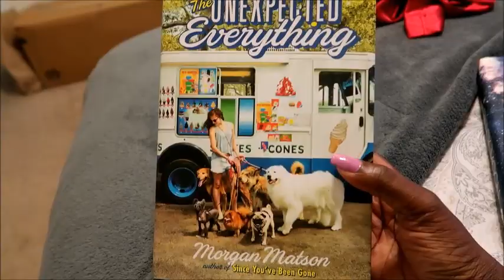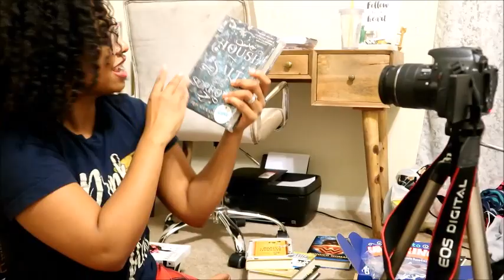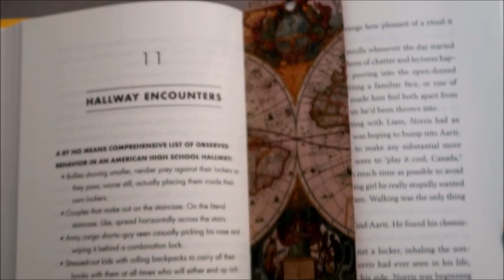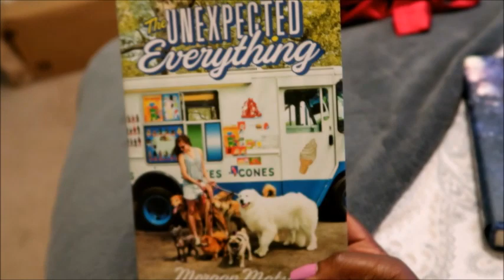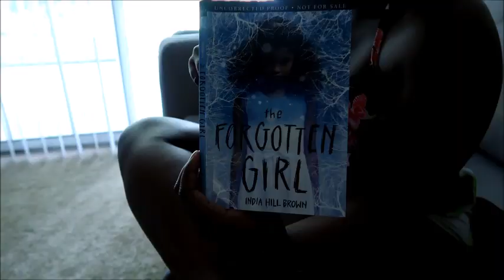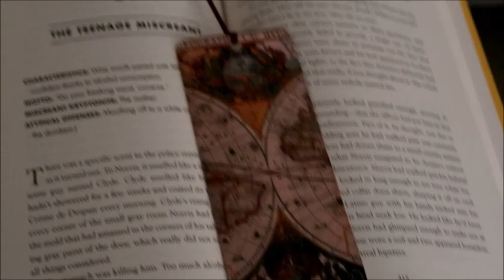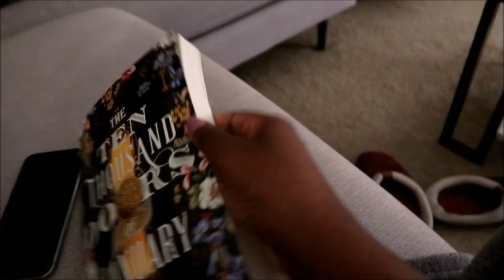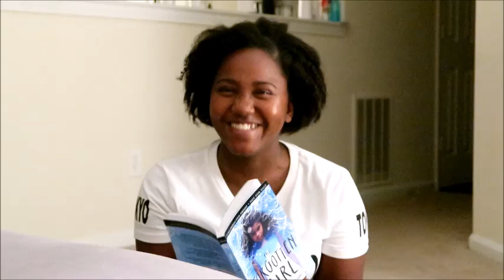24hr Read-a-thon Vlog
India recently held her first Read-a-thon the BooksandBigHairAthon and the theme was book besties! You were suppose to read with your friends and all of the prompts were friend related. I vlogged the entire day so I hope you enjoy!